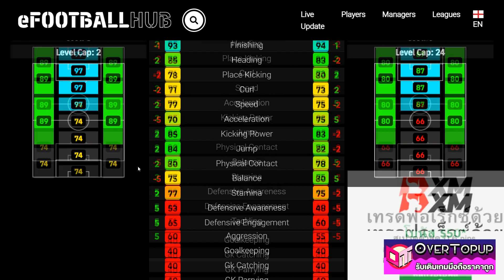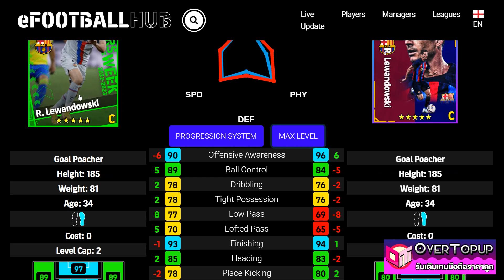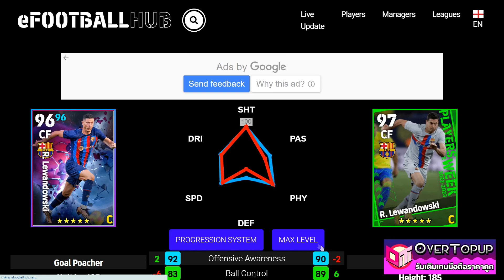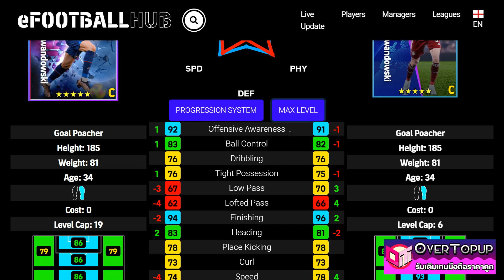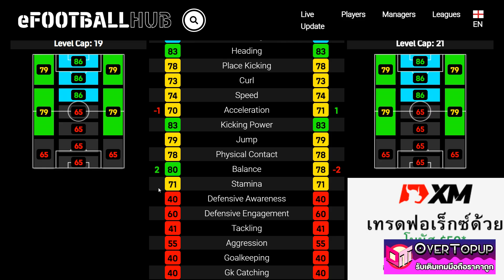eFootball™ 2023 เวอร์ชั่นไหนดีที่สุด R. Lewandowski DERBY DAY CLASSIC 19 MAR '23